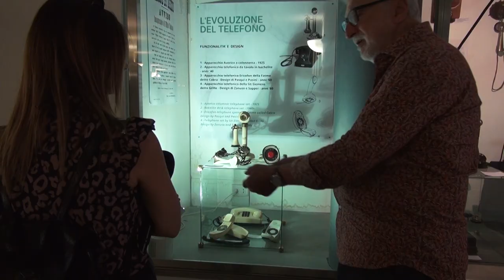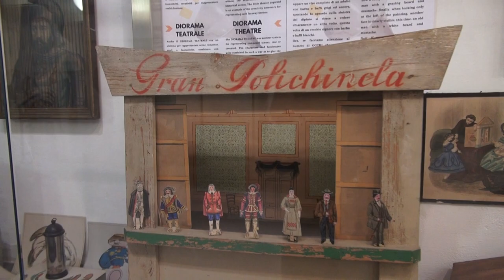I vecchi cellulari diventano un'opera d'arte, l'iniziativa del Mumec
I vecchi cellulari diventano una installazione permanente.
Si tratta dell'iniziativa del Mumec, il Museo dei Mezzi di Comunicazione dal titolo "CELLUL-ART, il cellulare con 3 R: Riduci, Riusa, Ricicla”.